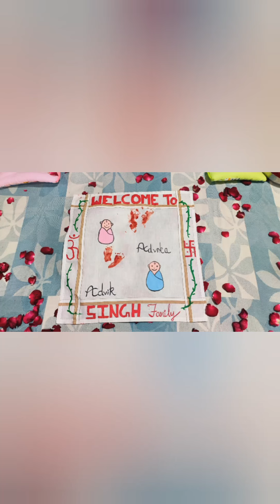Here's to the start of an amazing journey!😍